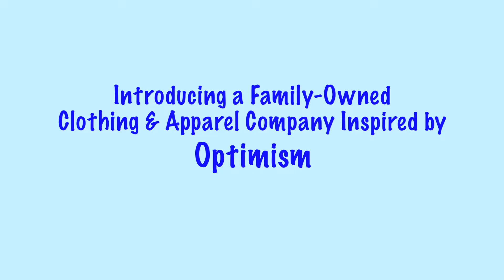Blue Glasses Clothing: The story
This video helped launch Victoria Christensen's Blue Glasses Clothing and Apparel Company, and tells the story of how she was inspired by a very special optimist in her life. Her son, Luke.